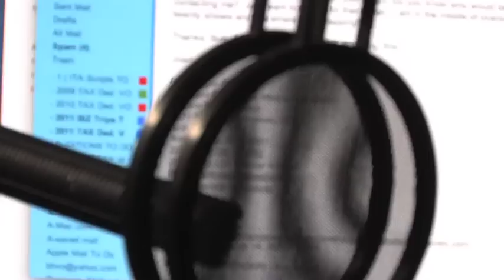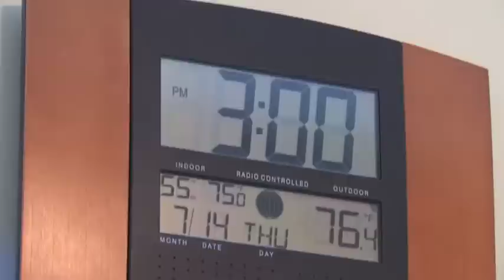Starting Over As A Voice Actor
As a child, Bob Hurley wanted to be an actor, but he was sidetracked. Now, after 25 years in the TV news business, Bob started over - as a voice actor.